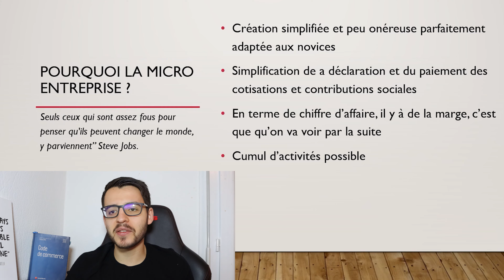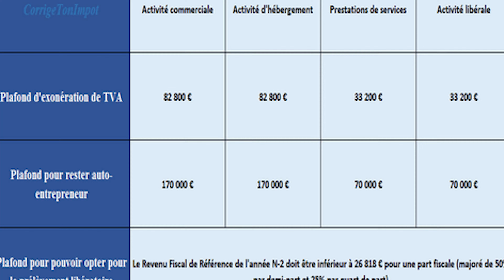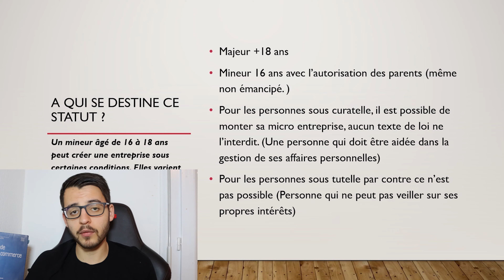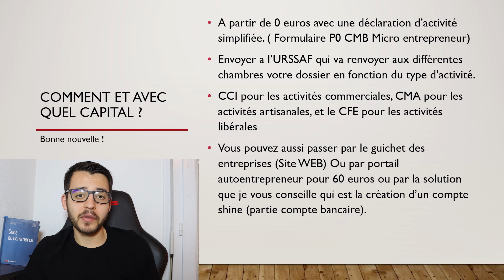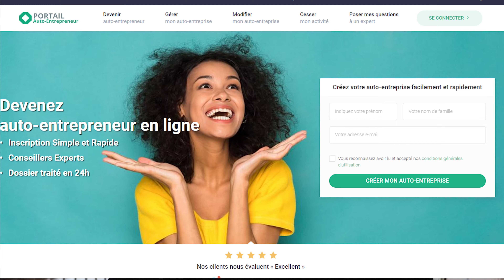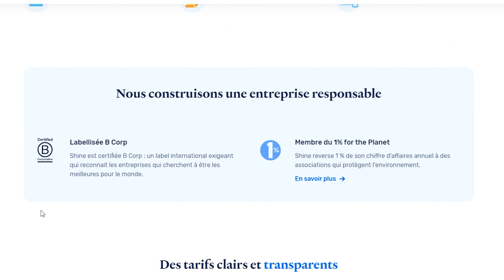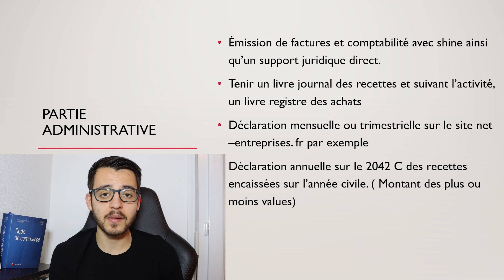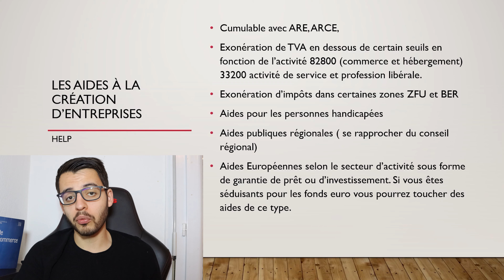Créer sa micro-entreprise de A à Z en 10 minutes.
00:00 Introduction
00:45 Pourquoi la micro entreprise ?
02:23 Qui peut devenir micro entrepreneur ?
04:08 Comment et avec quel capital ?
06:11 Création du compte bancaire d'entreprise
08:17 Partie administrative
09:30 Les aides